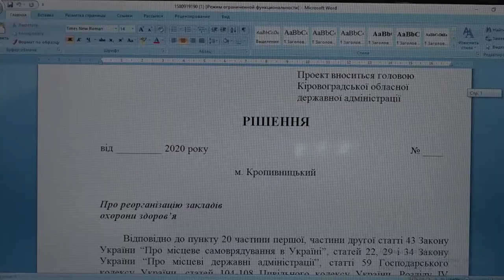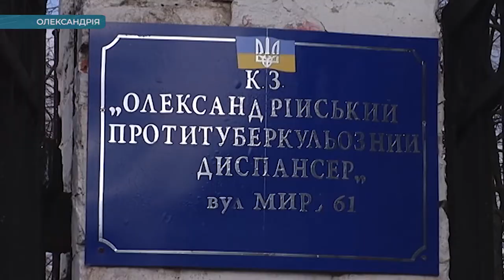Протест під стінами Олександрійського протитуберкульозного диспансера | телеканал Вітер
Труну з дитячими іграшками нині принесли активісти в Олександрії під стіни тамтешнього тубдиспансеру. Так містяни протестують через намір обласної ради закрити пʼять медичних закладів. Мова йде про онкологічний, протитуберкульозний, наркологічний, шкірно-венерологічний диспансери та психлікарню. Їх хочуть приєднати до обласних установ. Лікується в цих закладах – понад тисяча людей. Усі пацієнти, після закриття змушені будуть їздити за медпослугами в обласний центр. З учасниками акції протесту наша Валентина Шаповал спілкувалася, тож розкаже більше.